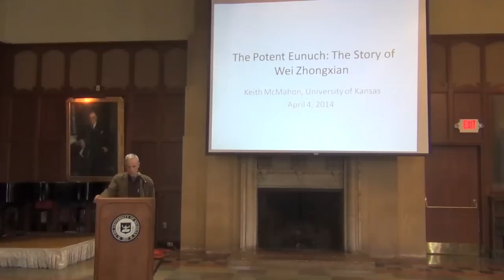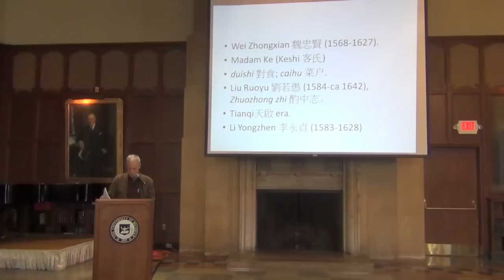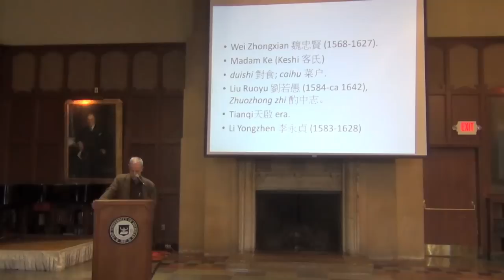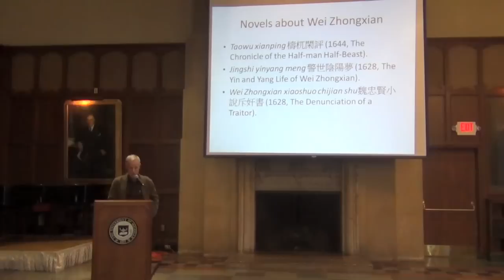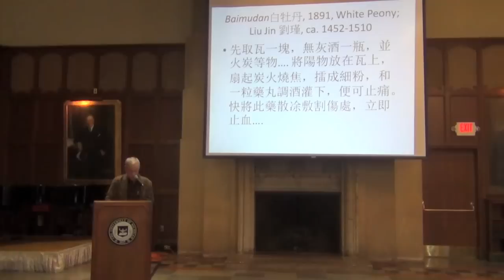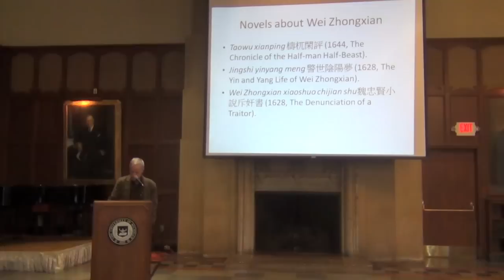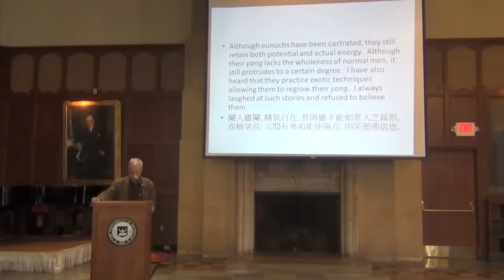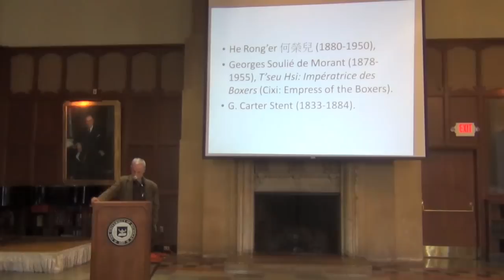The Potent Eunuch: The Story of Wei Zhongxian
Literary and historical sources assumed ulterior, even diabolical, motives in the man who voluntarily became a eunuch. If he was lucky, he could serve the ruler himself, become his confidant, and perhaps even usurp imperial power. Focusing on Wei Zhongxian (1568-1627) and others from the Ming and Qing, this talk addresses key questions that lurk in the portrayal of eunuch: How and why did a man become a eunuch? What were his motives, as far as can be learned from historical cases; and what did storytellers and other writers think his motives were? In the case of powerful and influential eunuchs, the question also becomes: how, after his act of self-destruction, did the eunuch reconstruct himself? How did he recreate himself as a newly potent man?

Keith McMahon received his B.A. in French and Comparative Literature from Indiana University in 1974, his M.A. in Chinese from Yale University in 1976, and his Ph.D. in Chinese from Princeton University in 1984. He studied one year of Chinese language in Taiwan in 1976-77 and did Ph.D. and post-doctorate research in Shanghai and Beijing for a total of five years between 1979 and 1991. He has taught at the University of Kansas since 1984, where he was chair of the Department of East Asian Languages and Cultures from 1996 to 2008.

In the past decade, he has written on opium smoking in 19th and 20th century China and Euro-America; nineteenth-century fiction and sexuality in China on the verge of modernity; and the history of emperors and their wives and concubines, the institution of imperial polygamy, and the subject of queenship. He has lectured in Chinese and English on these topics in the United States, China, Taiwan, Italy, Germany, the Czech Republic, and France, and has published five books, Causality and Containment in Seventeenth-century Chinese Fiction (Brill, 1988), Misers, Shrews, and Polygamists: Sexuality and Male/Female Relations in Eighteenth-century Chinese Fiction (Duke, 1995), The Fall of the God of Money: Opium Smoking in Nineteenth-century China (Rowman and Littlefield, 2002), Polygamy and Sublime Passion: Sexuality in China on the Verge of Modernity (University of Hawaii Press, 2010), and Women Shall Not Rule: Imperial Wives and Concubines in China from Han to Liao(Rowman and Littlefield, 2013). He is currently writing a second volume to the last book, which will be about the history of imperial wives and concubines from the tenth to early twentieth centuries.